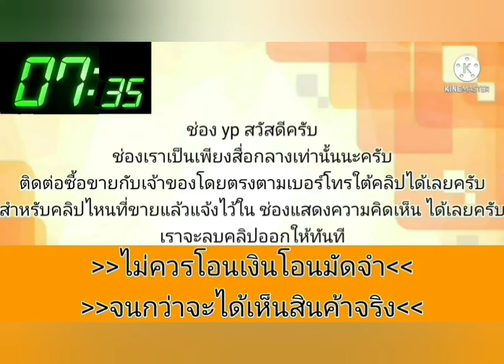รถสภาพดี💥สมบูรณ์ราคามอเตอร์ไซค์👍พร้อมใช้ได้เลย👑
2002 Toyota corolla
฿39,000
ขาย Toyota Corolla Altis MT ปี 2002
รถสภาพสวย เครื่องเกียร์สมบูรณ์ดี ช่วงล่างดี
วิทยุจอ 2 Din BT ไฟฟ้าทั้งคัน วิ่งทางไกลได้เลย
ภายในสวยสะอาด เกียร์ธรรมดา รถอดีตบริการ
เอกสารชุดโอนครบ สนใจสอบถามได้ครับ

ราคา 39,000 บาทเท่านั้น

เบอร์ 093/285/0491  เต้ย

ดูรถได้ที่📍กทม พระราม 2 เทียนทะเล 19
วัดหัวกระบือ
.ลองดู สินค้าอื่น